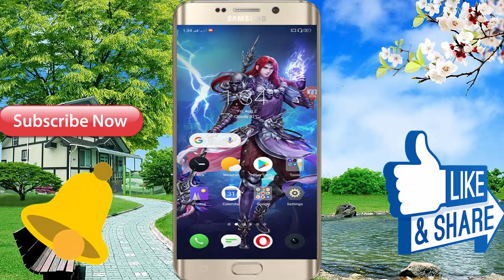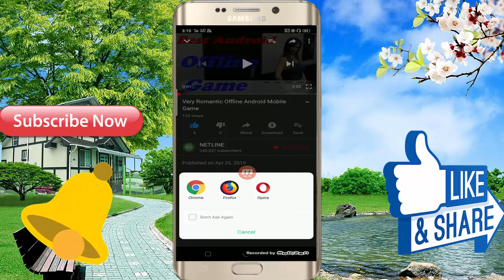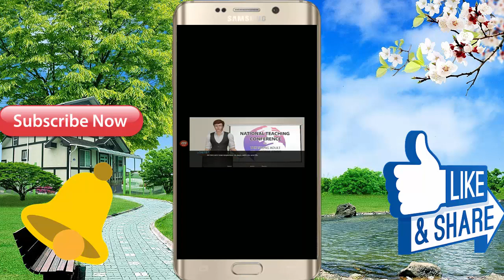Romantic Android Offline Game Video In Hindi Full HD Game \\ इस गेम को एकबार खेलिये